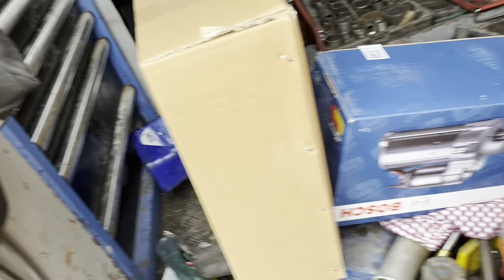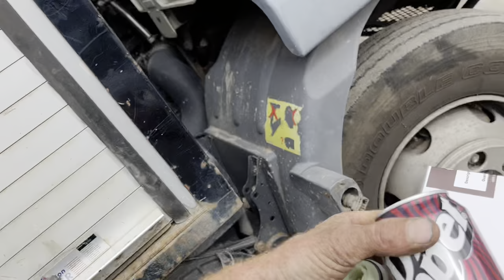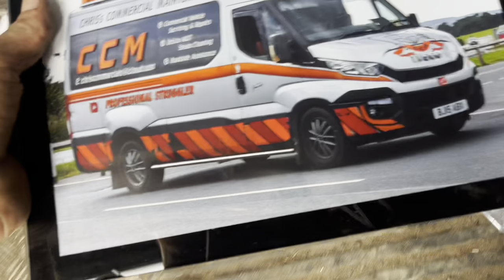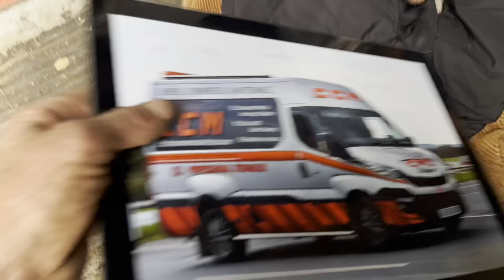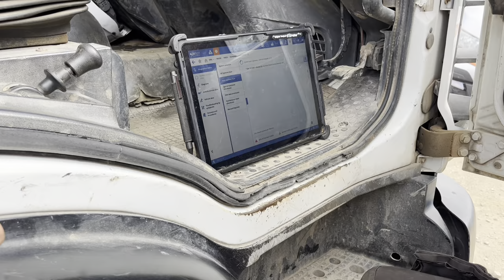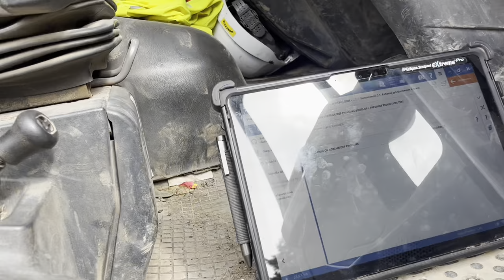Starter motor! Rare sightings! Locked out of a lorry race 🏃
Bleeding perjing and prize draw

Get your tickets here 👇for a signed and framed picture of the Struggle Bus